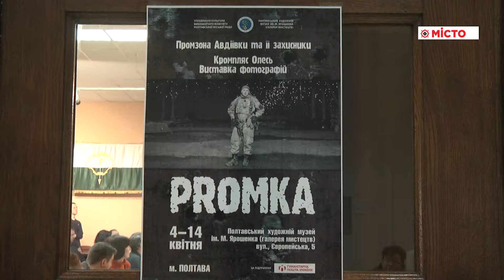Галерея виставка світлин з АТО «Promka»